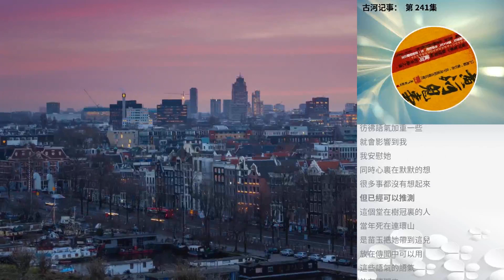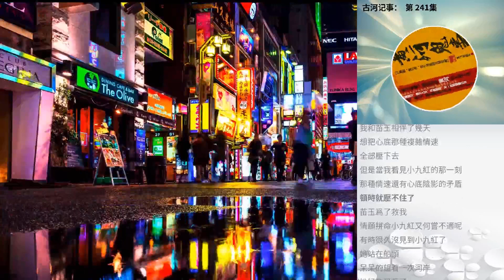古河記事： 第 241集